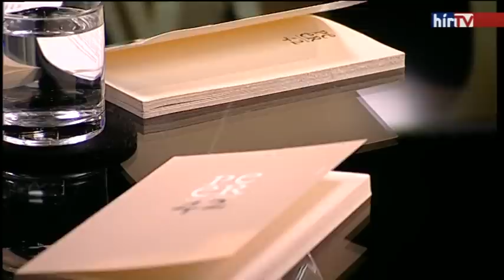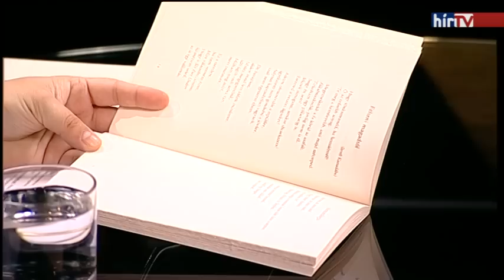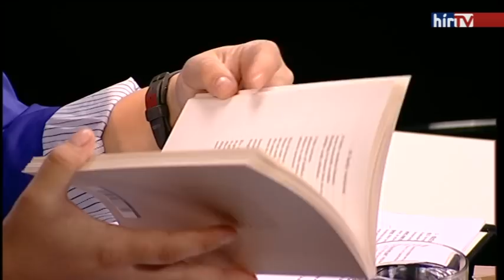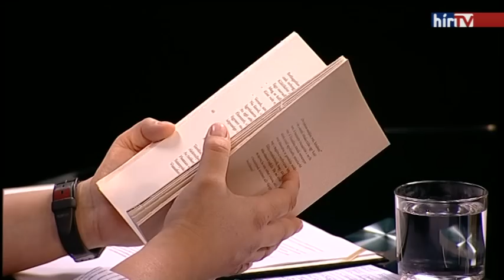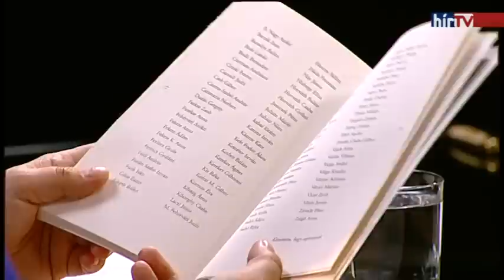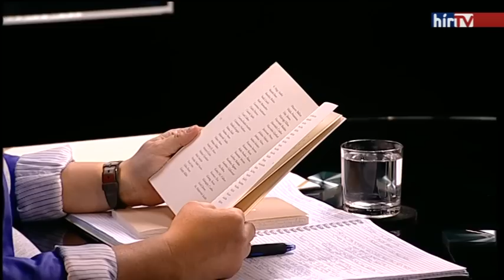Alinda - Peer Krisztián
2017. május 9-i adásban Alinda vendége Peer Krisztián költő.

Tizenöt év után és egy tragédia miatt tért vissza a költészethez 42 című kötetével. A könyv pillanatok alatt siker lett – az íráshoz visszavezető útról és az abszurd közéleti jelenről beszélgetnek.

Műsorvezető: Veiszer Alinda

Műsor a TV-ben: hétköznap 23:00